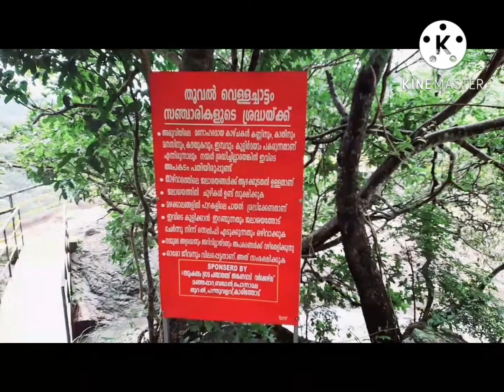Thooval waterfalls/ തൂവൽ വെള്ളച്ചാട്ടം. Idukki. July 2022.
Thooval waterfalls, situated new near Nedumkandam / Kattappana, Idukki district of Kerala. In the month of July visited this place.